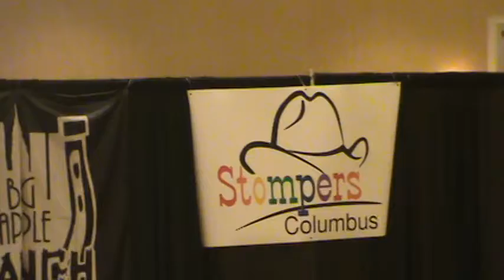2012 Columbus Stompers Open Team Dance - New Orleans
The Columbus Stompers ended competition in New Orleans coming in second!  We have had fun